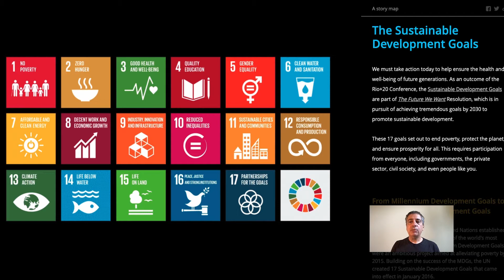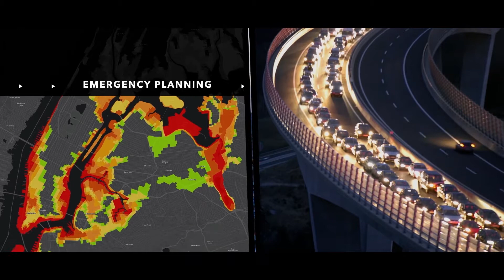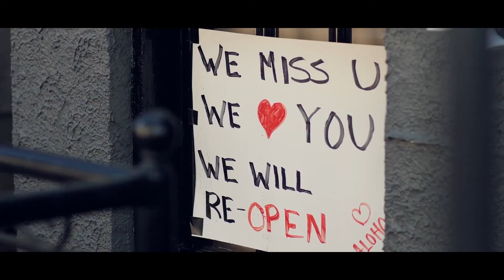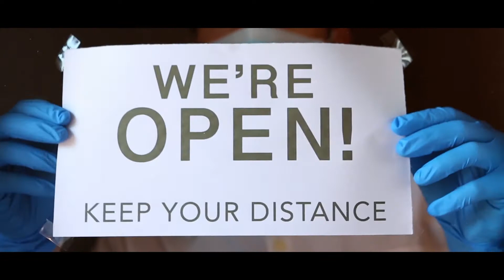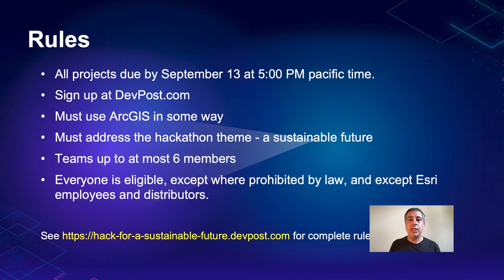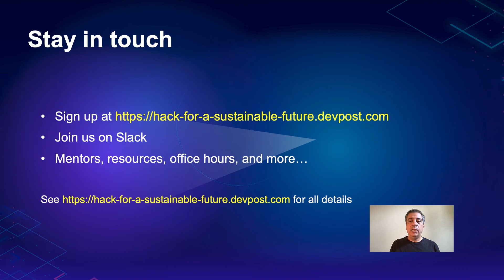Kickstarter Hack for a Sustainable Future - TC Disrupt 2021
Learn more about this hackathon's challenge and what is driving the goal to hack for a sustainable future.

Questions? We'd love to answer them on Esri Community!

🕑 Chapters
00:00 Intro
00:09 Theme presentation
00:44 Esri intro
01:08 Hackathon intro
01:50 Who is eligible?
02:05 Inspirational video
05:12 Timeline
05:37 Prizes
06:06 Rules
06:24 Submissions
06:52 Judges
07:01 Stay in touch
07:21 Closing